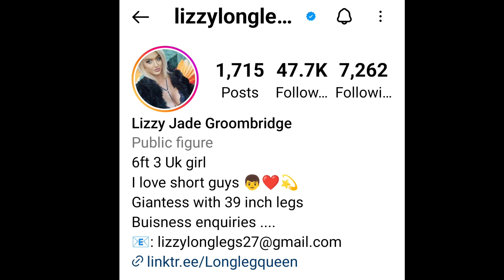Lizzy Groombridge - 3 (6 ft 3 in tall beauty) |tall woman short man | tall beautiful model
Jai Siyaram

In this video. You will get to know about tall model Lizzy Groombridgr who is 6 ft 3 in tall. This is the 3rd video in the series. U will enjoy her life moments.